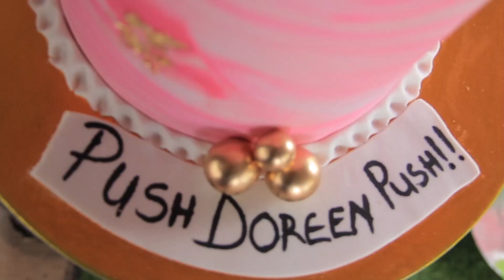Doreen's suprise baby shower by Smank events